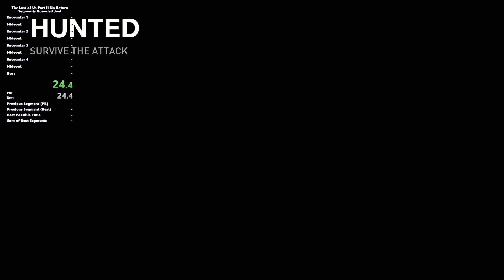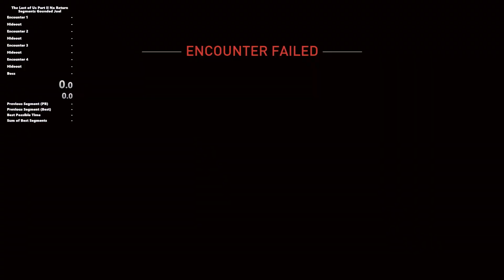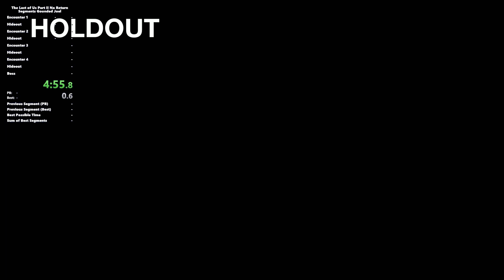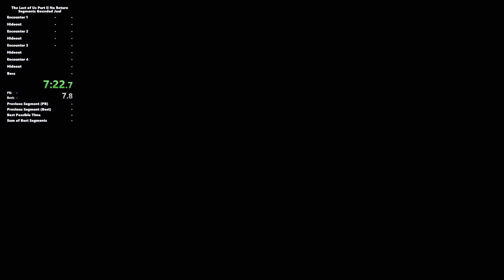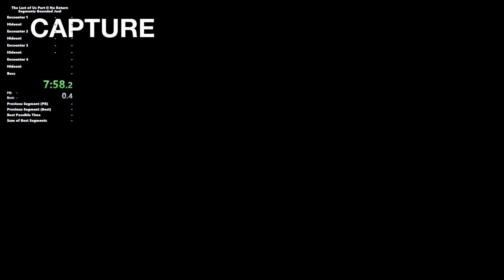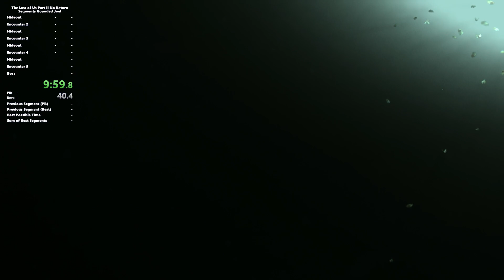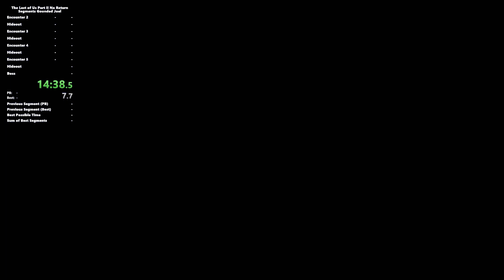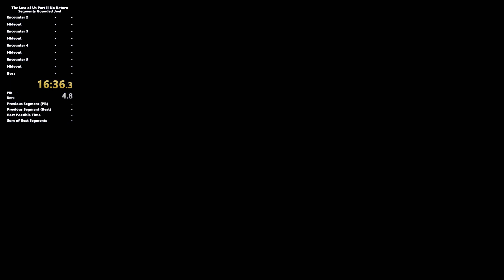Grounded No Return Speedrun as Joel (16:31.50 RTA) | This. Was. Intense. Holy. Shet.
This ones the first I ever made and I wanted to explain shit real quick at the beginning. The run itself is extremely intense like I cant even describe it to you honestly. I will definetly be doing more of these!

For more stuff about speedrunning or just general stuff about TLOU Part 1 and 2 check out the official TLOU Speedrun discord